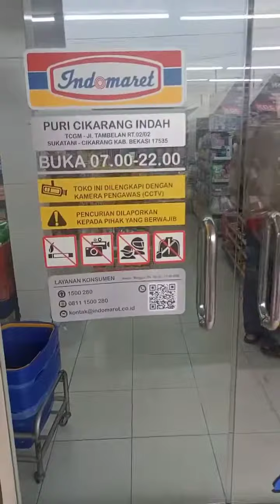keseruan lomba mewarnai di indomaret cikarang